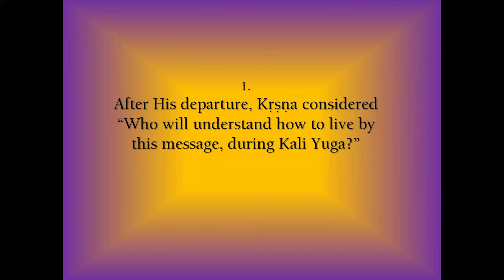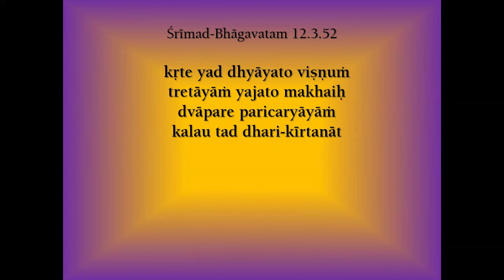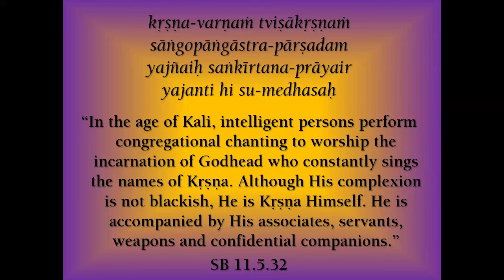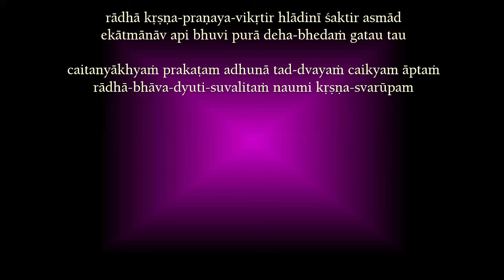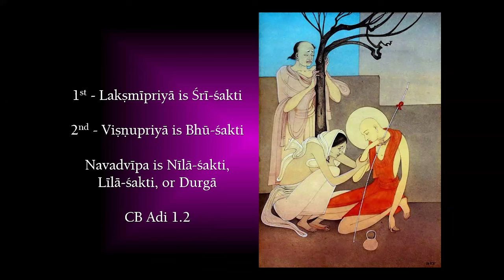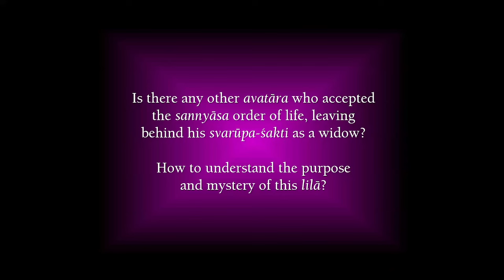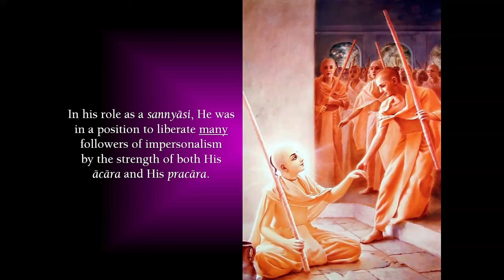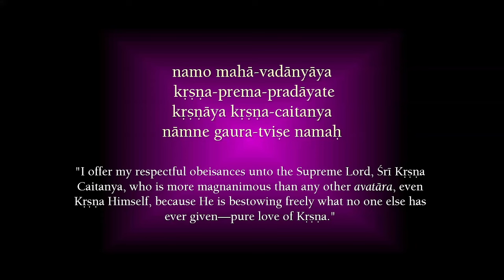Gaura Lila - Preliminary to Gaura Purnima, George Mason University, Potomac, March 23 2024